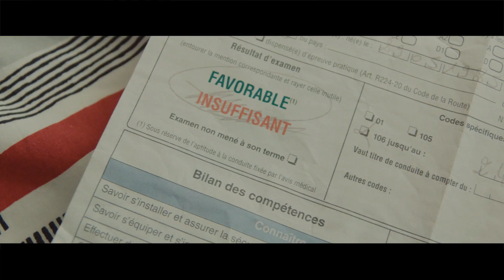Série - Quartiers Nord - Episode 0 - Pilote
Titre : Quartiers Nord La Série - Episode 0
Production : Beat Bounce Entertainment